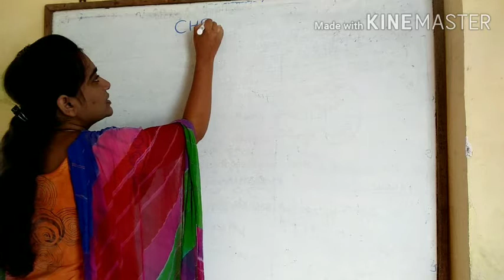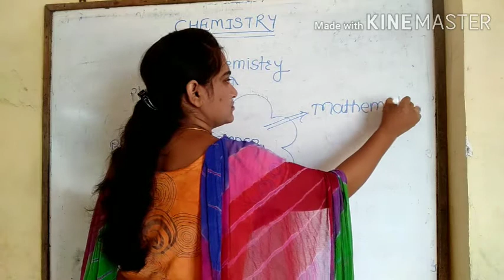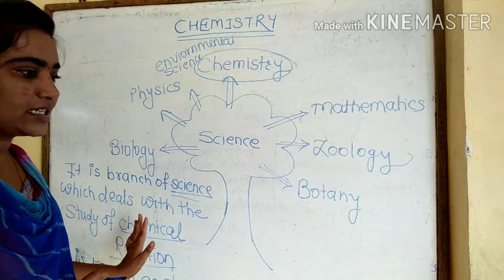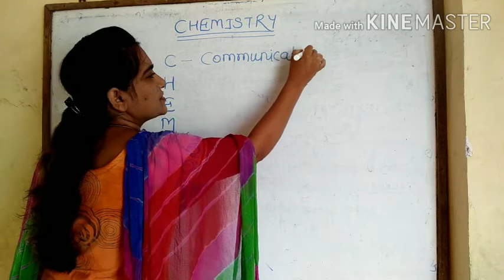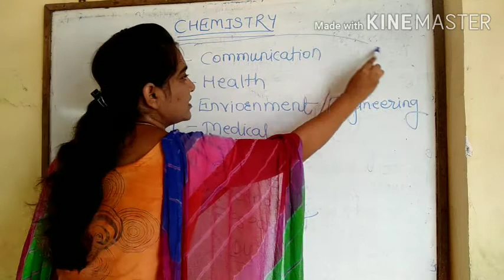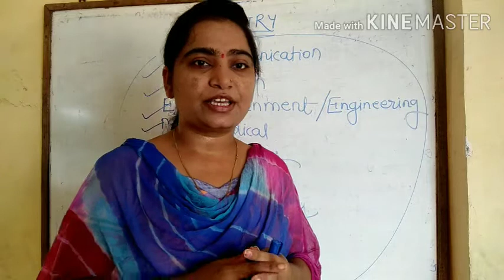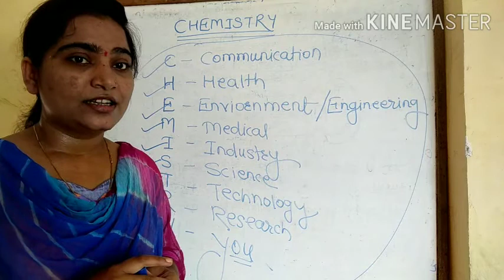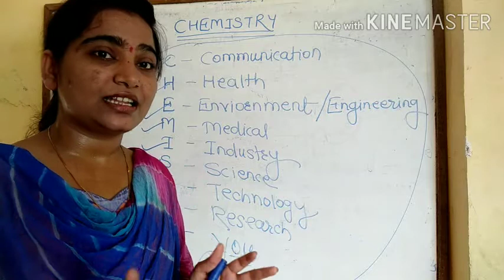Introduction about Chemistry(Lecture 1)